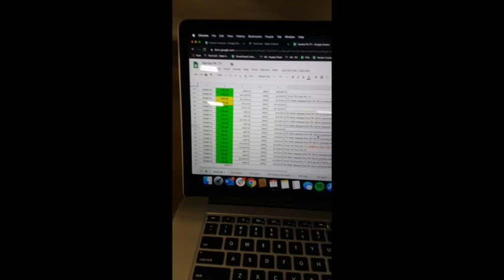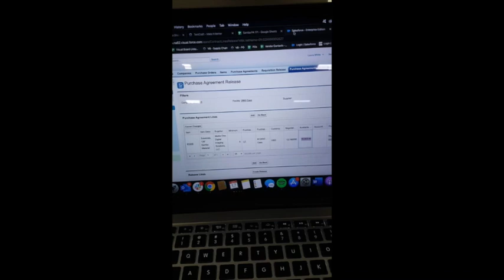Laura & Jamie - SAMBA SPREADSHEET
This video is about Laura & Jamie - SAMBA SPREADSHEET